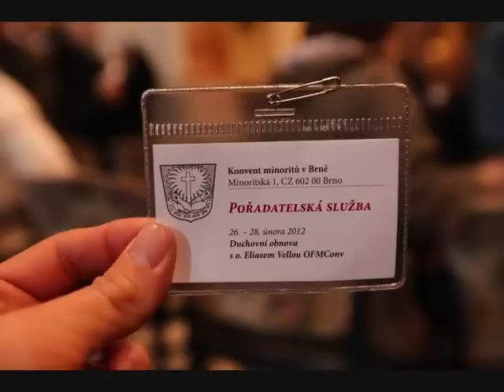Vzpomínka na P. Roberta Mayera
Dnes odešel na věčnost skvělý kněz a kamarád P. Robert Mayer. Toto slideshow je vzpomínkou, na některá setkání s ním. S velkou vděčností Bohu, že jsem ho mohla poznat...